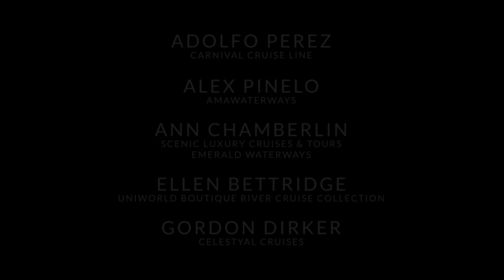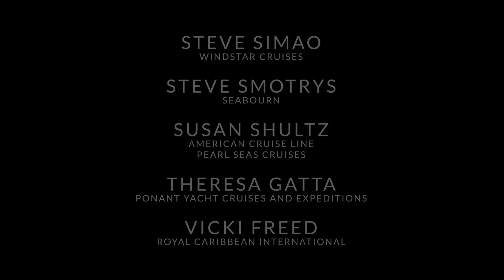Sailing Forward Together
CLIA Global Ocean-going Cruise Line Members and River Cruise Operators pay tribute to travel agency leaders and travel advisors with a unified message of support. Together, we will overcome the challenges we face, and we will put people first in everything we do.